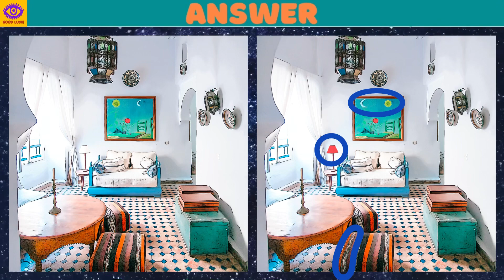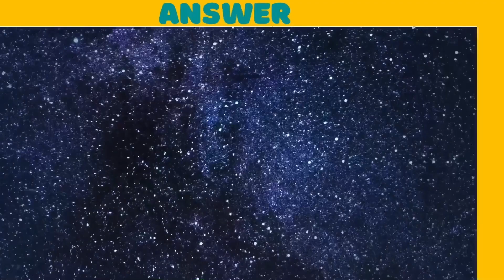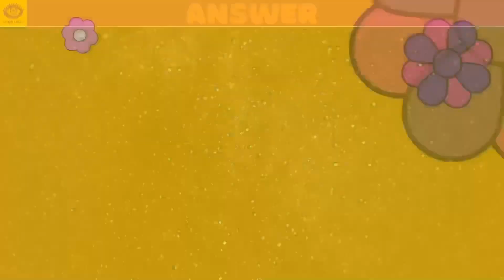【Find the Difference】 Brain Game Puzzle "Interior Decoration" 116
Welcome to Find the Difference GOOD LUCK! Channel.

This time, is about the Interior Decoration:)

There are 5 quizzes in one video. Find 3 differences in 90 seconds. Train your brain, improve your attention. Relax and have fun with the game... Good Luck!!

0:00 opening
0:17 1st quiz
2:02 1st answer
2:20 2nd quiz
4:05 2nd answer
4:23 3rd quiz
6:08 3rd answer
6:25 4th quiz
8:10 4th answer
8:28 5th quiz
10:14 5th answer